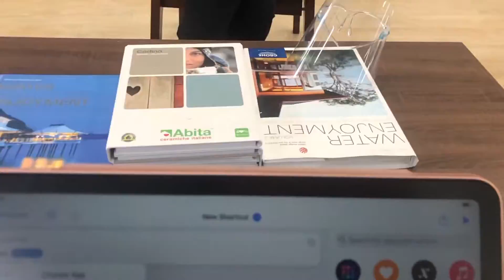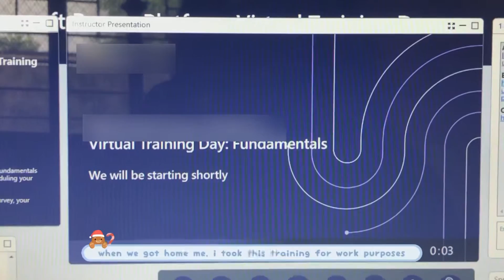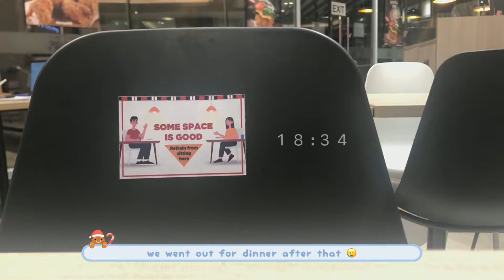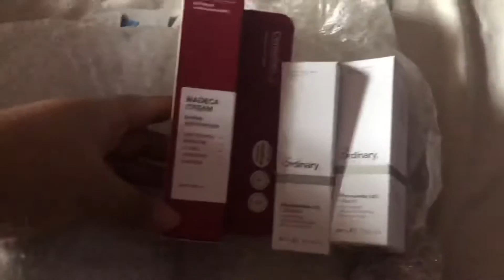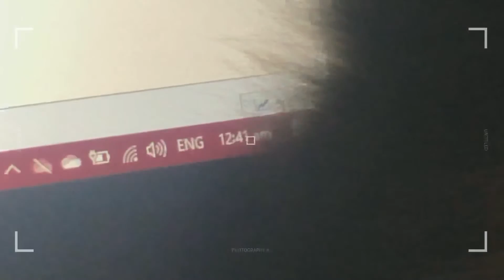a week in my life before christmas day vlog 🎄 | with andie 🌼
Hello everyone! I would just like to share what happened in my week (in snippets) / week in my life vlog before christmas day. I hope you enjoy this video/vlog! 🌝🌼

Sunset at Giza by Monty Datta
Not Today by Monty Datta